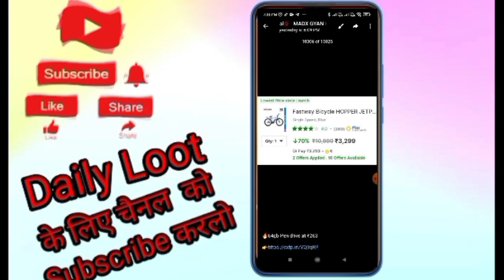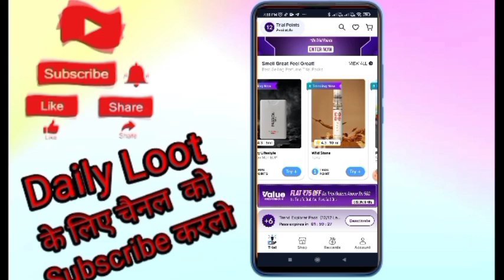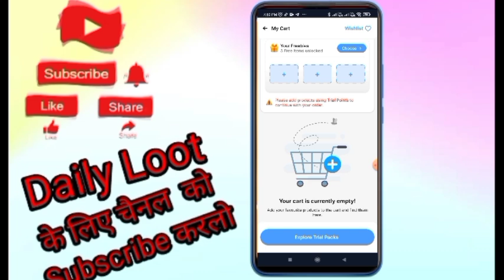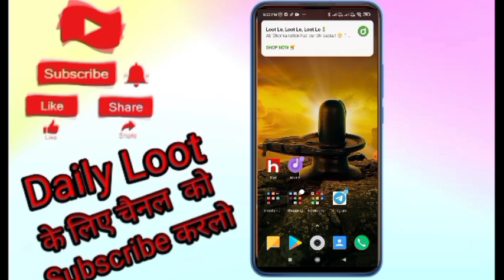Loot Offer 1rs Free Sample Products Today New Free Shopping Loot Today Free Shopping Today🔥154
Refer Code👇
           DINEJT5DINEJT5P